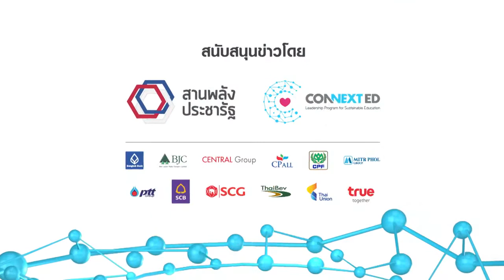PTT_ค่าย STEM โรงเรียนวัดเนินเขาดิน จ.ระยอง_061117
6 พ.ย. 2560
พาไปดู กิจกรรม STEM ที่บูรณาการ วิชาวิทยาศาสตร์ วิศวกรรมเทคโนโลยี และคณิตศาสตร์ นำความรู้นี้ไปใช้แก้ปัญหาในชีวิตจริง

ติดตามในช่วง สานพลังประชารัฐ CONNEXT ED NEWS (คอนเน็กซ์อีดี นิวส์)
บรรยากาศการเข้าค่าย STEM ของเด็กๆที่เห็นอยู่นี้ มาจากความร่วมมือของ School Partner บริษัท ปตท. จำกัด (มหาชน)พร้อมด้วย

พนักงาน และนักเรียนจิตอาสาจากโรงเรียนกำเนิดวิทย์ ที่ได้จัดกิจกรรมเสริมสร้างทักษะการเรียนรู้ให้แก่นักเรียนใน โรงเรียนวัดเนินเขาดิน

จังหวัดระยอง โดยกิจกรรมค่ายวิทยาศาสตร์นี้ ถูกออกแบบให้มีความน่าสนใจ สนุกสนาน เสริมแรงบันดาลใจ และจุดประกายการเรียน

วิทยาศาสตร์ให้แก่น้องๆ นักเรียน ได้มีความรู้สึกรักในกระบวนการคิดอย่างเป็นระบบมากยิ่งขึ้น มีความสนใจที่จะเรียนรู้วิทยาศาสตร์ใน

ระดับที่สูงต่อไปในอนาคต
ติดตามข่าวสารต่างๆของโครงการสานพลังประชารัฐ CONNEXT ED ได้ที่เว็บไซต์